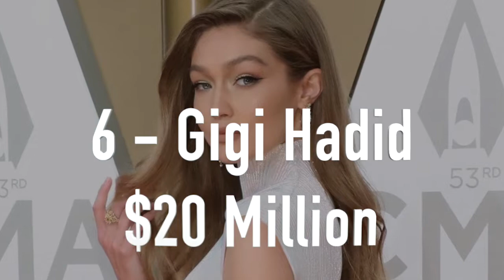Top 10 Highest Paid Models in the World 2021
Let's talk about the top 10 highest paid models in the world 2021. So just who is the highest paid model in the world? Is it Gigi Hadid, Rosie Huntington-Whiteley, Kendall Jenner, or Cara Delevingne? Well that's what we're going to find out. We're here to tell you all about the top 10 richest models in the world.

This channel is all about luxury lifestyle motivation. We’re here to help inspire you to live the ultimate billionaire luxury lifestyle.